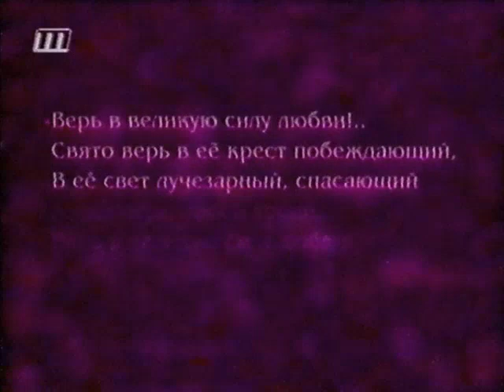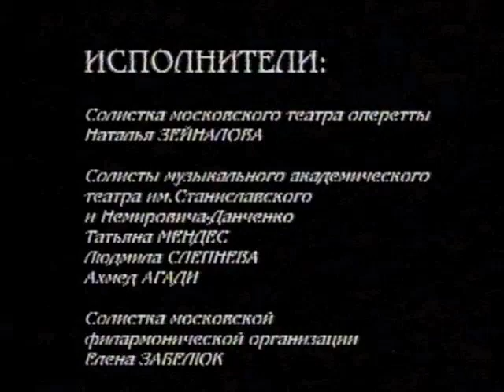ТРК ЩЁЛКОВО | Разговор о любви (из цикла "Этюды об искусстве")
Программа Ирины Седовой "Разговор о любви" (из цикла "Этюды об искусстве")